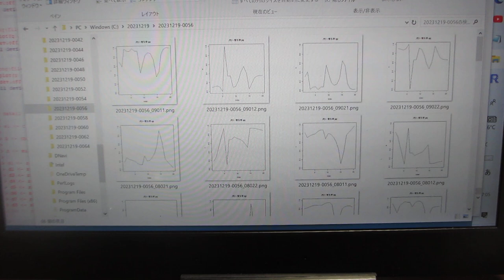超音波の音圧データ解析（超音波システム研究所）